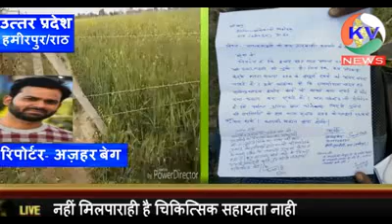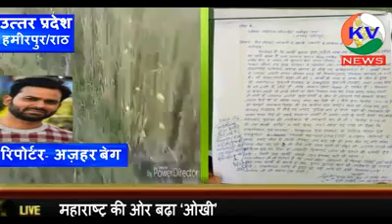दबंगो की दबंगई के चलते राठ में भै का माहौल KV NEWS INDIA